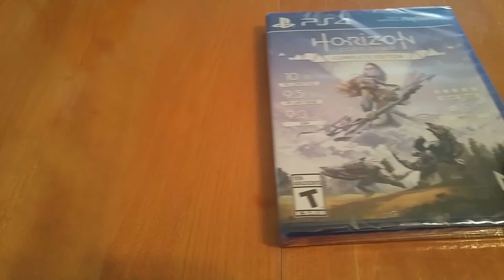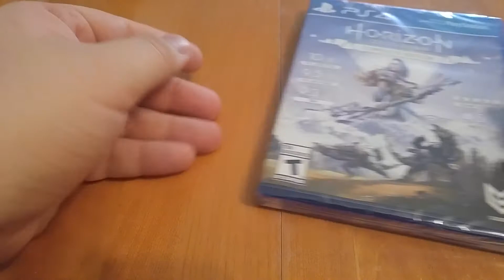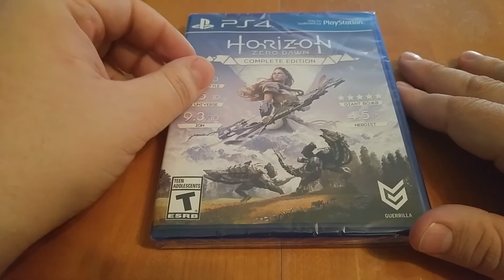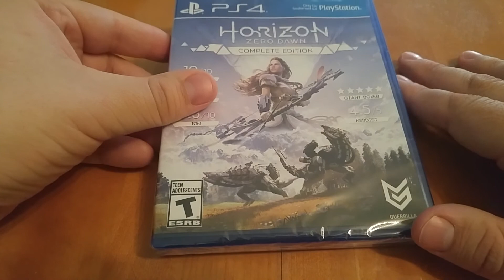Video Game Pickups #117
Just a quick (modern) Christmas pickup.